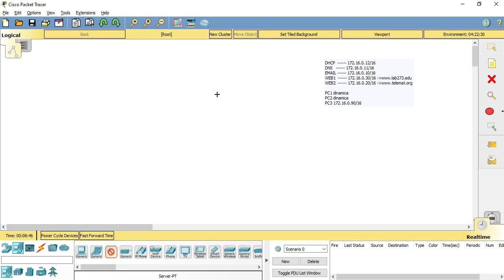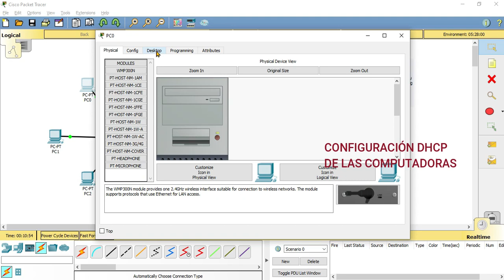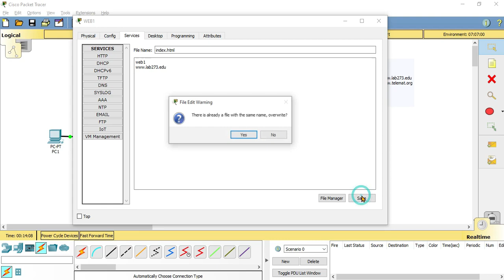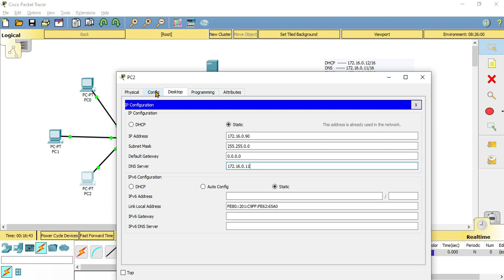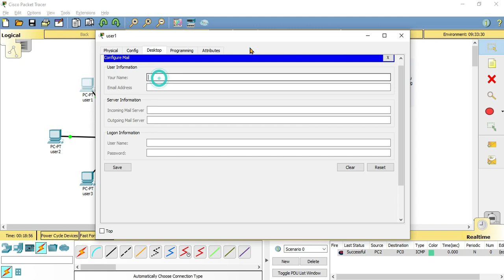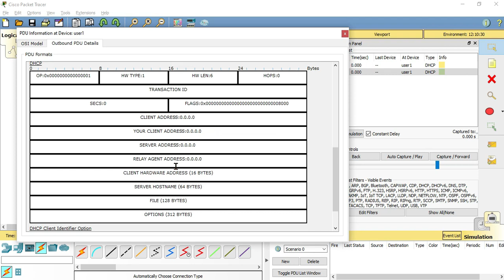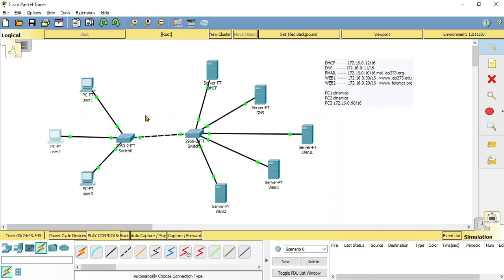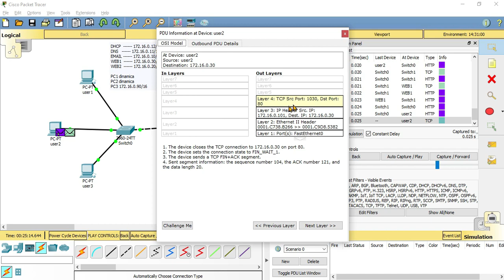Configuracion de Serivcios DHCP,DNS,HTTP,HTTPS en Packet Tracer